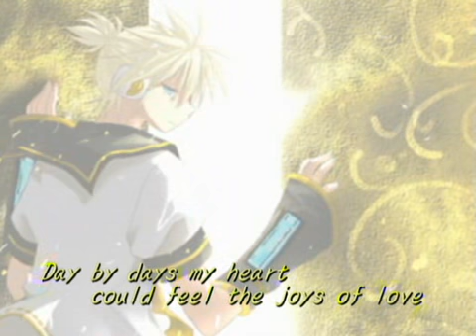[Len Kagamine] Door of destiny [original song]